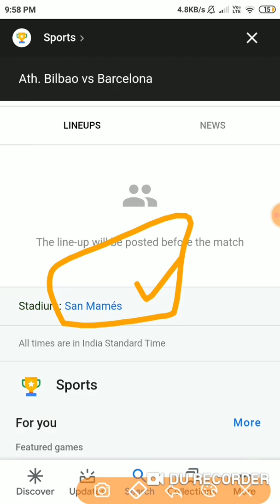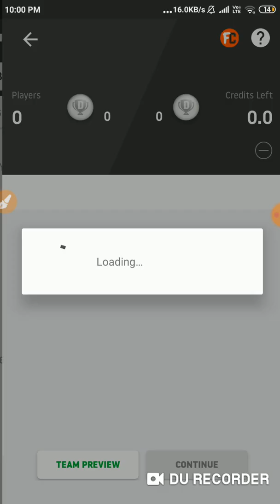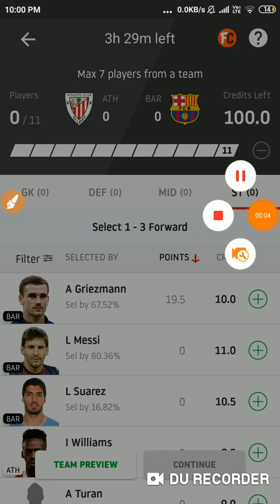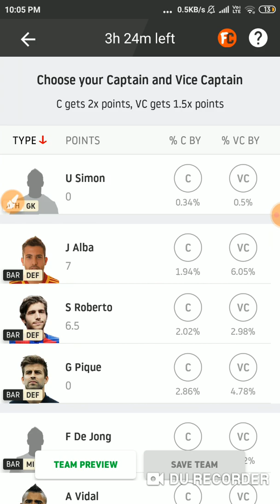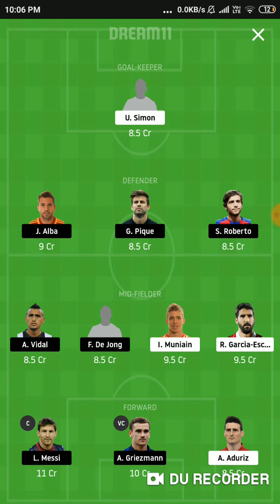ATH vs BAR ( COPA DEL REY ) FOOTBALL Dream 11 Teams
Hello friends today I am going to tell you about today's match between ATH vs BAR football dream11 team.

Use refer code :- 8910 & Get 100 Cash Bonus.